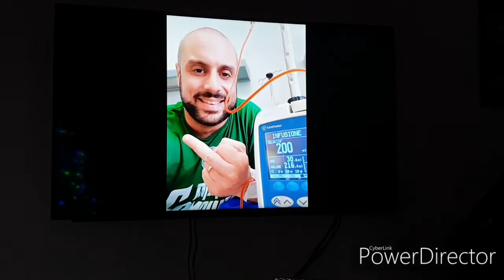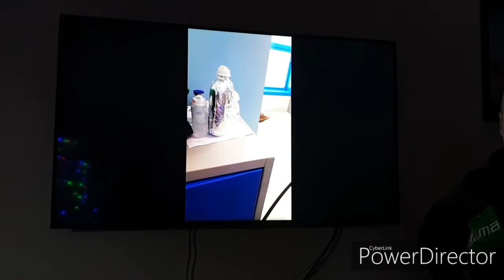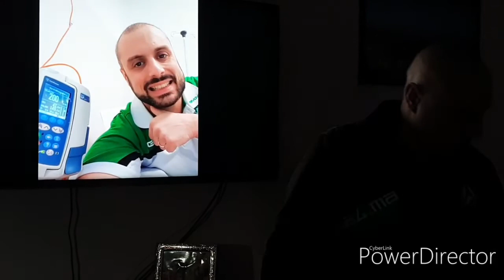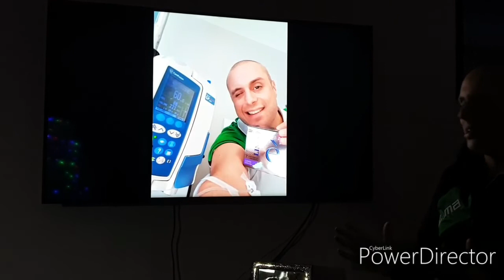LINFOMA DI HODGKIN: RACCONTO DI CONVIVENZA CON LA MALATTIA.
Mi scuso per l'estrema semplicità di mezzi e terminologie a volte errate, ma lo scopo di questo video non è quello di fare una lezione di medicina, ma di esporre la mia esperienza con la malattia, al fine di poter arrivare a chi sta cominciando questo stesso percorso, magari con qualche incertezza, ansie di troppo e curiosità del caso.
La mia breve esperienza è a vostra disposizione, sperando di esservi quanto più d'aiuto possibile.